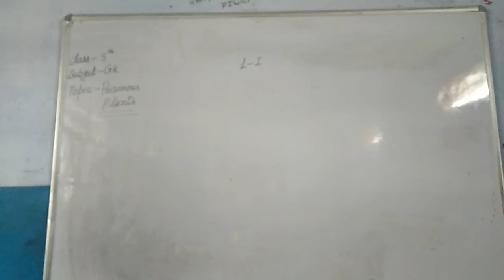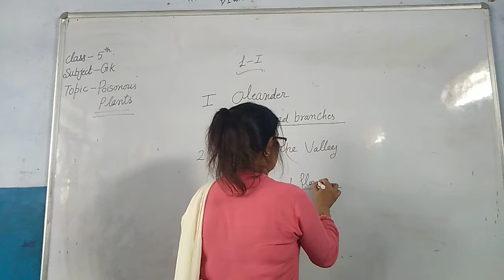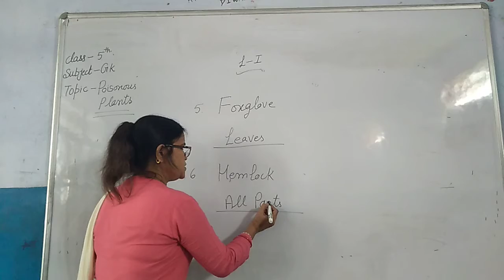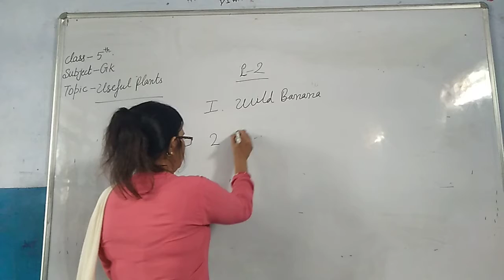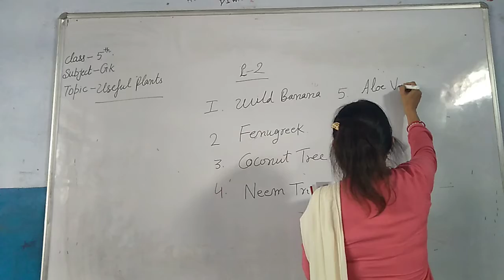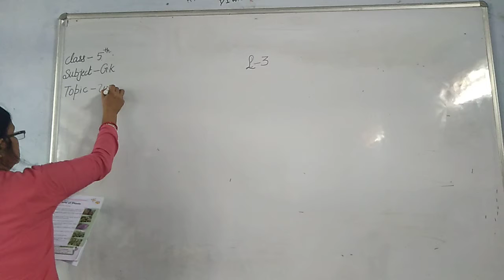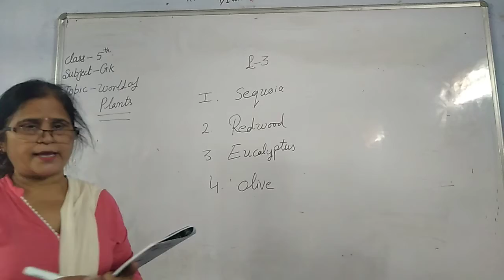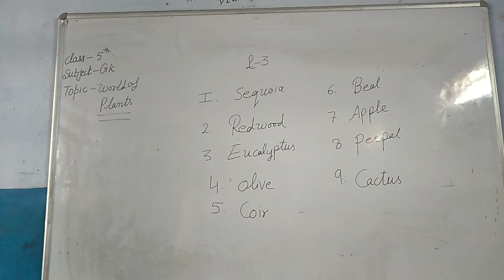5th 27 07 20 GK